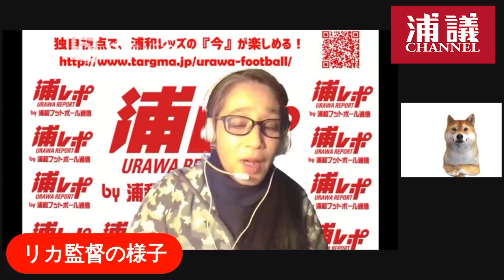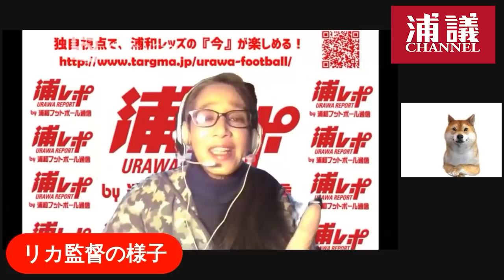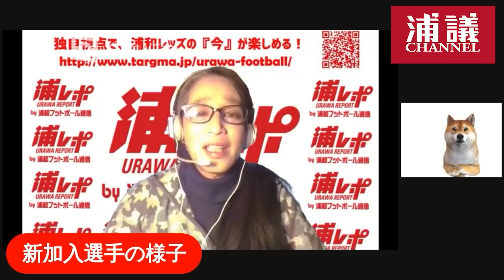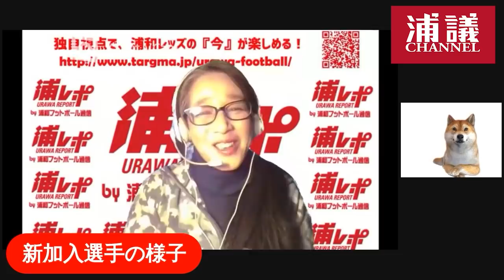新監督！新戦力！柏木復活！2021の浦和はいける！初取材レポ【浦和番記者】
今回は浦和レッズ番記者であるタカねえをゲストにお招きして
「2021シーズン浦和レッズ初取材」
の模様についてお聞きしました。

○出演
・タカねえ
・かなめ@浦議管理人

河合貴子さん Profile
1992年Jリーグ開幕から地元ケーブルテレビの番組MCとして浦和レッズに密着取材をし続ける名物リポーター。姉御肌のキャラクターから、選手、サポーターから「タカねえ」の愛称で呼ばれている。